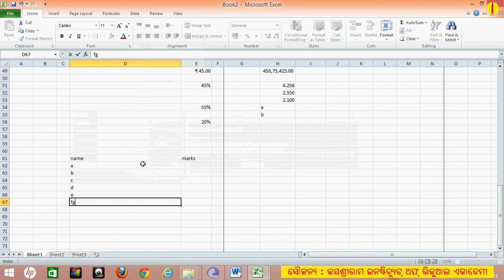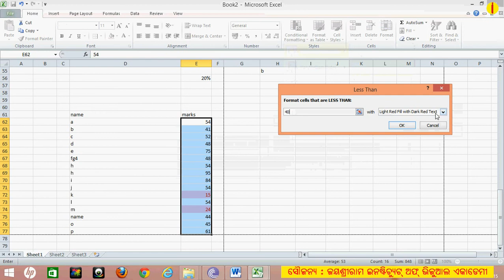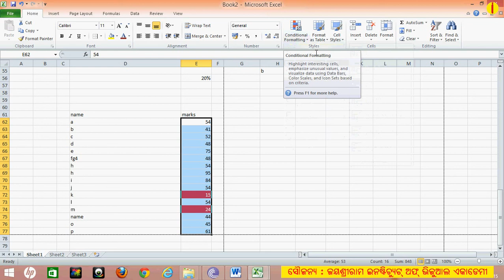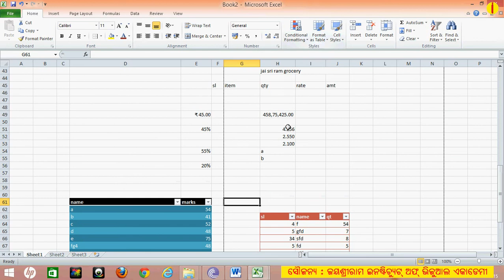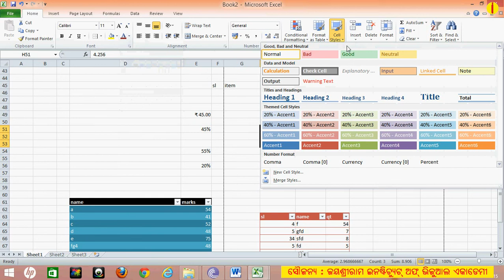MICROSOFT EXCEL_2010 Part_5